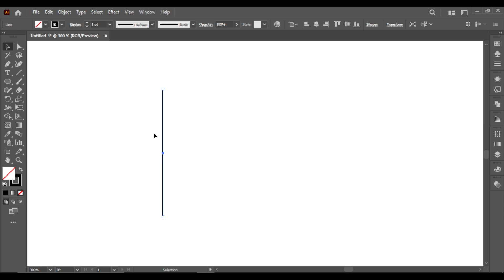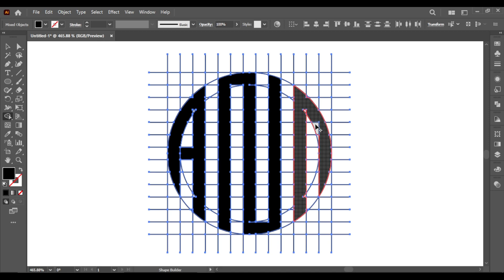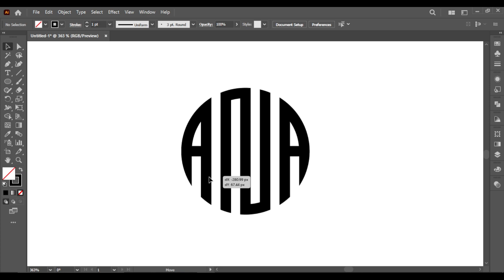Logo Design Process from Start to Finish - Illustrator Tutorial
Hello Everyone,
In this video I will show you how to Design a logo  in Adobe Illustrator from start to finish, video tutorial for beginners.

logo
logo process
design process
logo design from start to finish
logo design from sketch
how do i make a logo from start to finish
the logo design process from start to finish
graphic design

For more Tutorials Watch the Playlist [The link is given below]